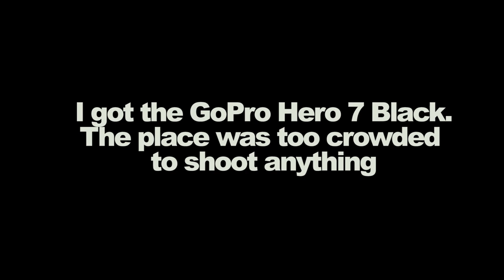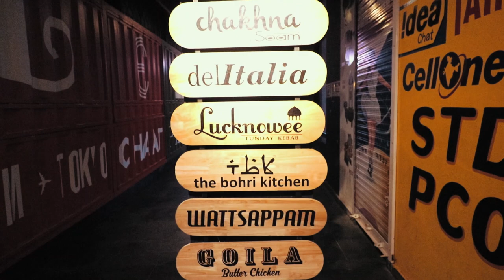GOILA BUTTER CHICKEN by Chef Saransh Goila !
I once again headed out to Mumbai to source the GoPro Hero 7 Black from B&M Photo Video and then headed to Chef Saransh Goila's - Goila Butter Chicken.